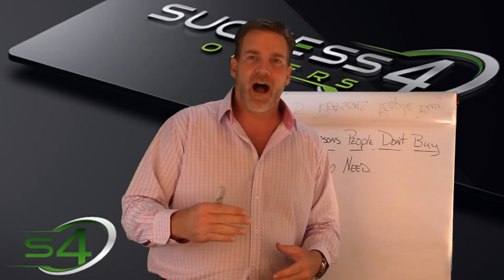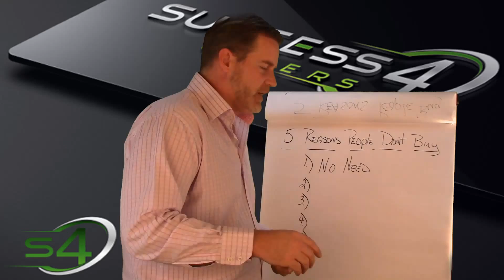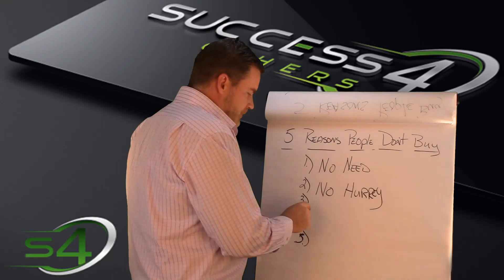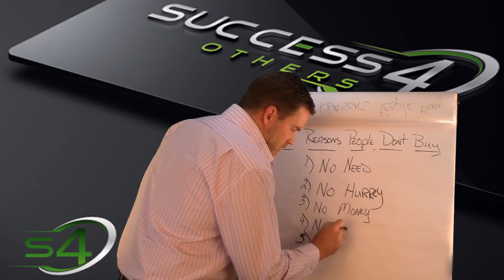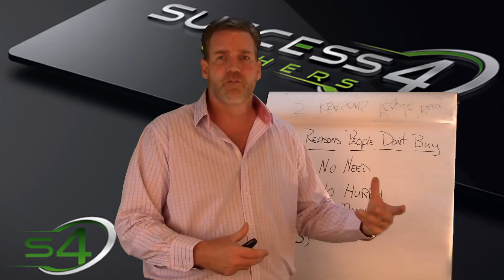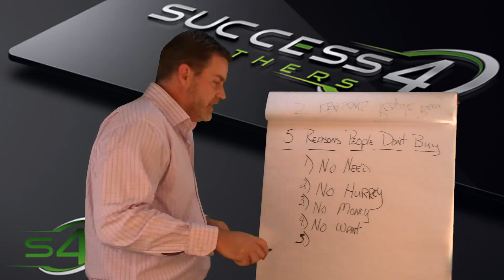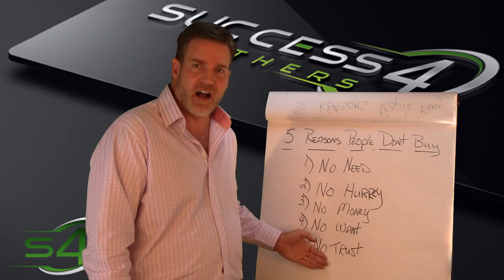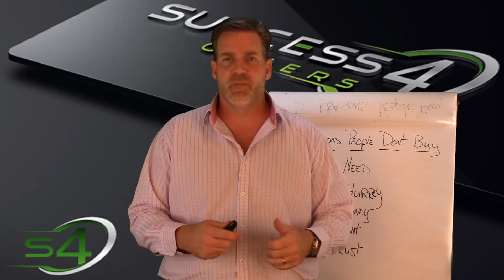HVAC Training - 5 Reasons Why People DO NOT Buy From You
Good HVAC Training programs focus on why people purchase from you as well as why people DO NOT buy from you!